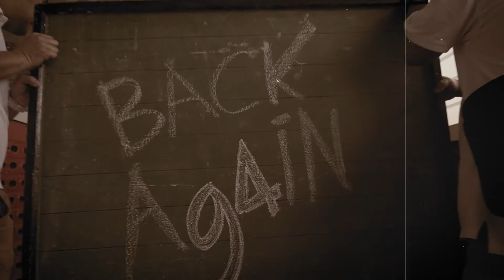Marist 94 2nd Teaser for Back A94in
This is our 2nd teaser video for "Back A94in: The Ultimate Marista Throwback Party" (The 2019 Marist School Marikina Grand Alumni Homecoming).

Video Production by SL Studio